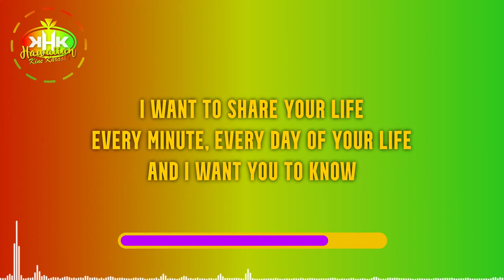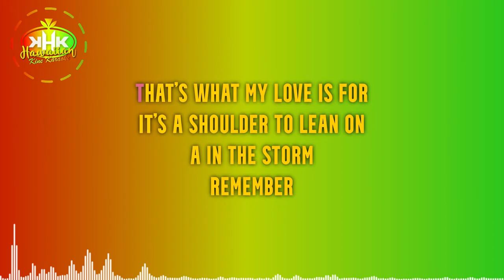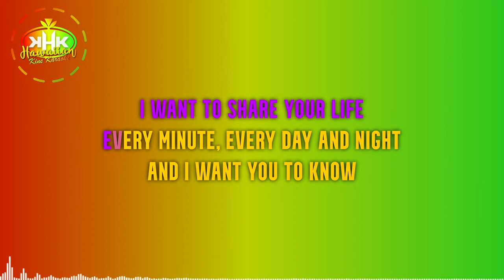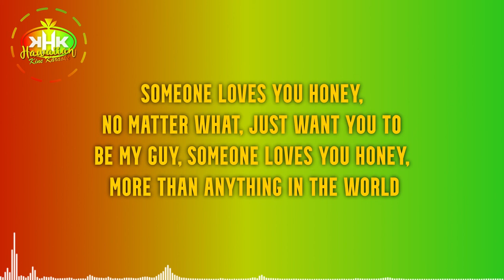Kiani - Someone Loves you Honey (Karaoke Version) - Hawaiian Karaoke